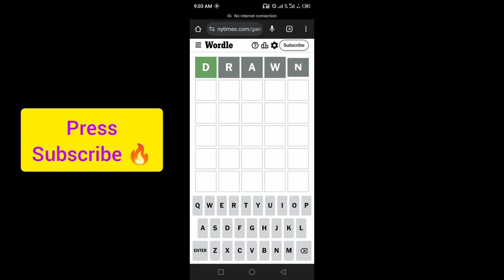Wordle New York Times NYT Today Answer 9 September 2024 Monday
WORDLE No.1178